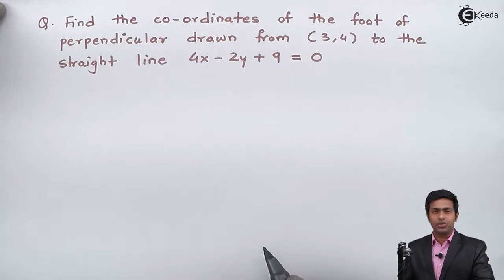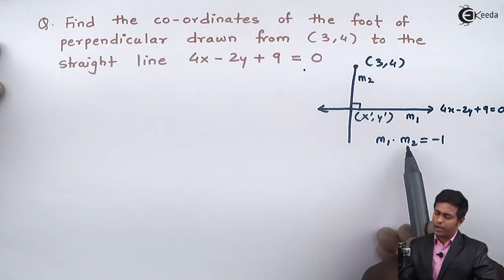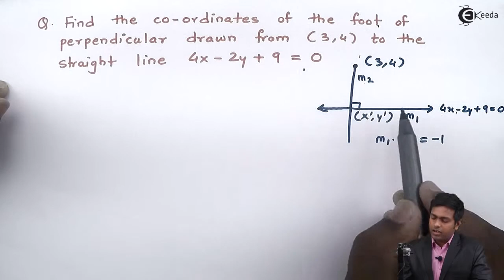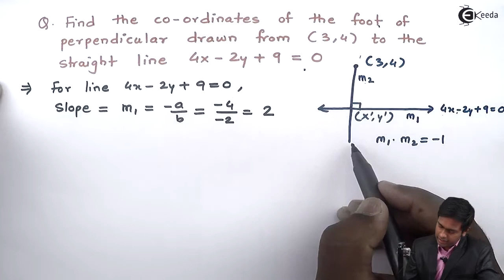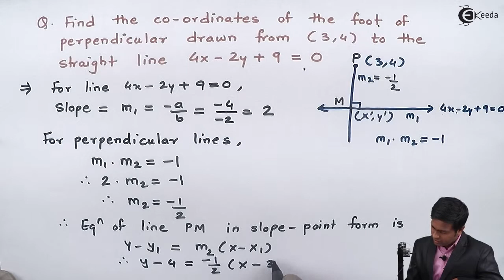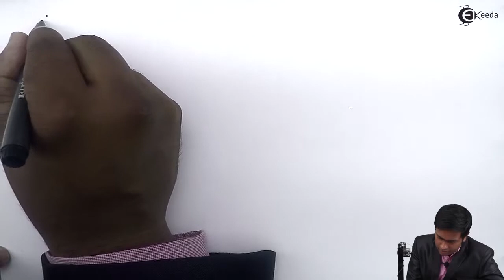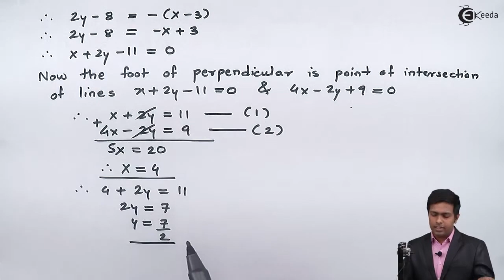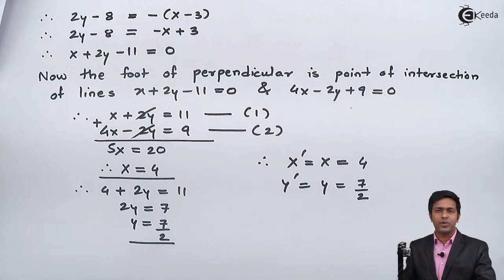Slope Point Form - Problem 3 - Straight Line - Diploma Engineering Mathematics 1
Subject - Diploma Engineering Mathematics 1

Video Name - Slope Point Form Problem 3

Faculty - Prof. Ashish Jain

Happy Learning